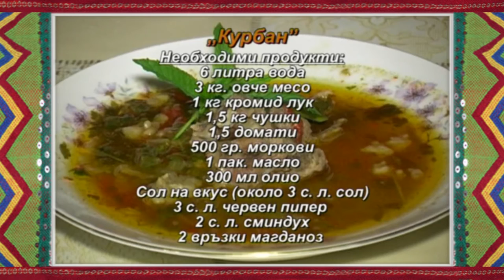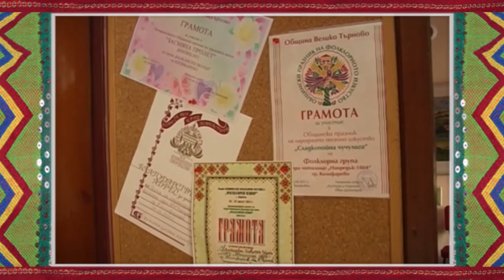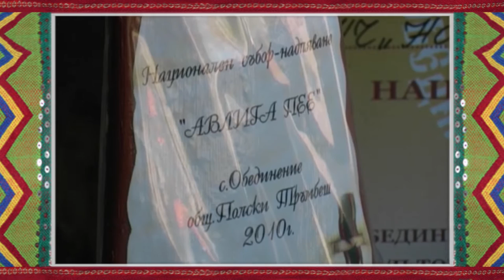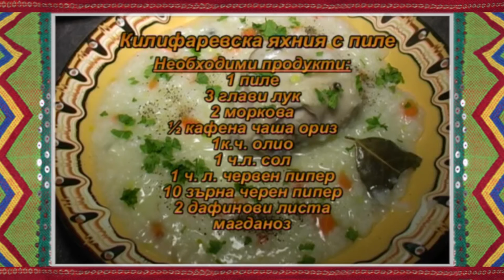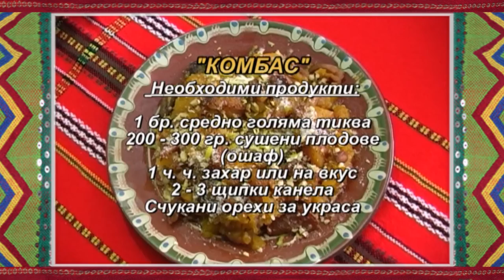FT October2015 323 HD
1. „Три години, моме“ - Група за изворен фолклор "Вардарка" към НЧ "Гоце Делчев 1943" - с. Равда, общ. Несебър
2. „Прочула се, мори“ - ФА "Горнополска песен" към НЧ "Пробуда 1923" - с. Овчарци, общ. Сапарева баня
3. „Стамено, пиле шарено” – Фолклорна група към НЧ „Напредък 1884” – гр. Килифарево
4. „А бре, Никола“ - Група за изворен фолклор към НЧ „Пробуда – 1922“ - с. Янтра, общ. Горна Оряховица
5. „Китка автентични добруджански песни и игри“ – АФГ „Добруджа“ към НЧ „Доростол 1870“ – гр. Силистра

1. „Tri godini, mome“ - Group for spring folklore "Vardarka" at "Gotse Delchev 1943" Community center - Ravda villige, Nesebar municipality (Bulgaria)
2. „Prochula se, mori“ - Folklore ensemble "Gornopolska pesen" at "Probuda 1923" Community center - Ovchartsi villige, Sapareva banya municipality (Bulgaria)
3. „Stameno, pile shareno” – Folklore group at„Napredak 1884” Community center – Kilifarevo (Bulgaria)
4. „A bre, Nikola“ - Group for spring folklore at „Probuda – 1922“ Community center - Yantra villige, Gorna Oryahovitsa municipality (Bulgaria)
5. „Kitka avtentichni dobrudzhanski pesni i igri“ – Authentic folklore group „Dobrudzha“ at „Dorostol 1870“ Community center – Silistra  (Bulgaria)